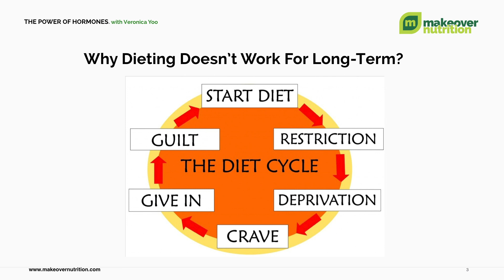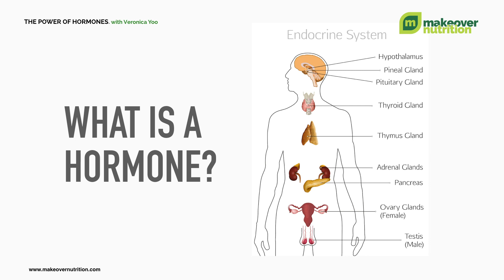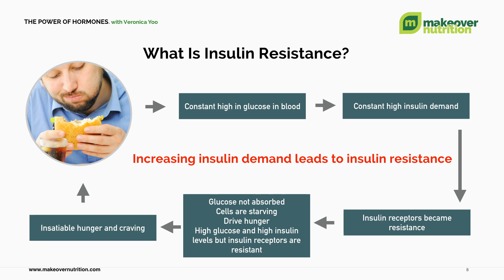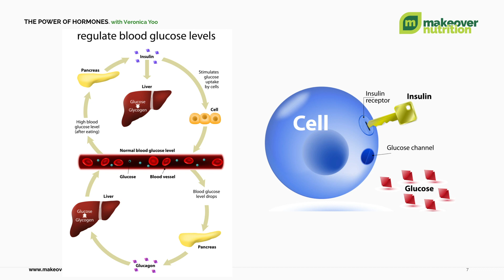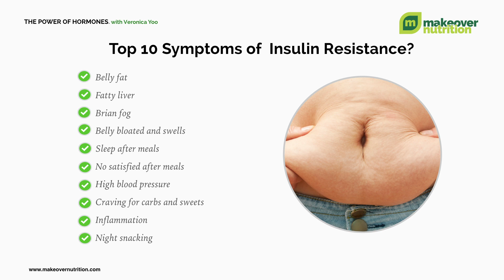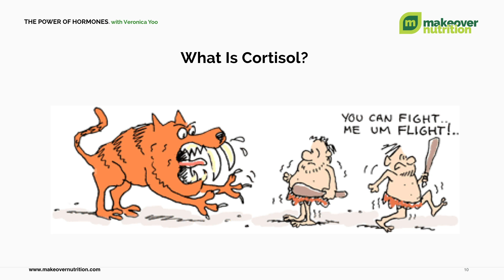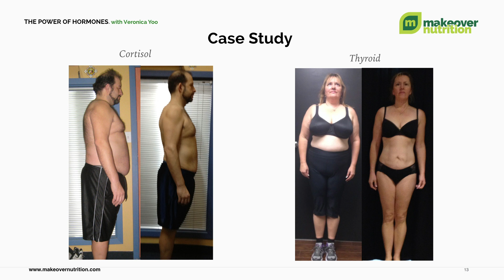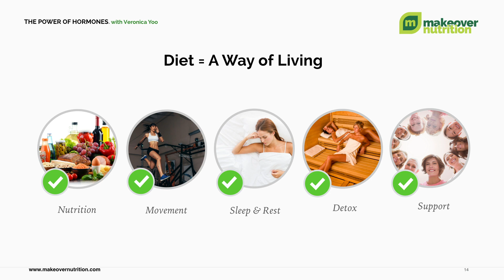The Power of Hormones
In this event, Veronica Yoo covers;
What is YO YO cycle?
Calorie vs hormone
What is hormone?
What are the fat making hormones?
-Insulin
-Cortisol
-Estrogen
-Thyroid
-Liver
What are symptoms of insulin resistance?
How to reset hormonal imbalance

Veronica Yoo is a Nutritionist, Published author, Instructor, and WBFF professional  figure athlete whose energy and passion for her work is infectious. She is a firm believer in whole food based cleansing the body when starting with new clients and is a specialist in hormones and how do they effect the problems which may be affecting the client, there are many different reasons why clients are overweight and unhealthy and she treats each client with a different plan to make sure they get better get healthy and of course take off the unwanted weight they have gained over the years.
Most of her clients are middle aged men/women who have weight issues as well as other health problems that need to be addressed so they can live a healthy and optimal life. She is very well versed in the benefits of herbs vitamins and minerals which can be used to help treat many problems that modern medicine is used to treat, but without any of the side effects. She lives what she teaches to clients and students. She is committed to helping others transform their lives by regenerating organ function and resetting hormone balance through her health and wellness programs for optimal living.